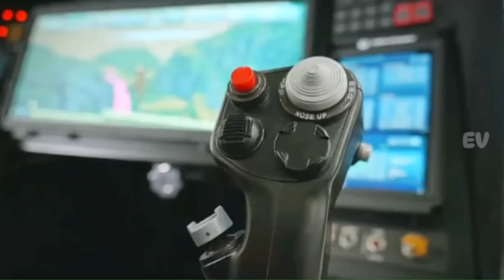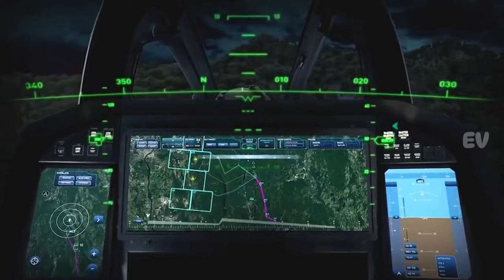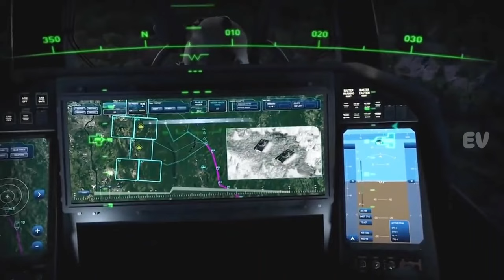Bell 360 Invictus Helikopter Masa Depan Milik Amerika Di Gadang Gadang Paling Canggih di Dunia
Bell360Invictus,FutureAttackReconnaissanceAircraft,FARA,MilitaryAviation,AttackHelicopter,AerospaceInnovation,AviationTechnology,DefenseTech,AircraftDesign,HelicopterTech